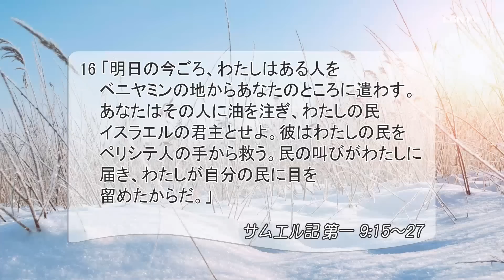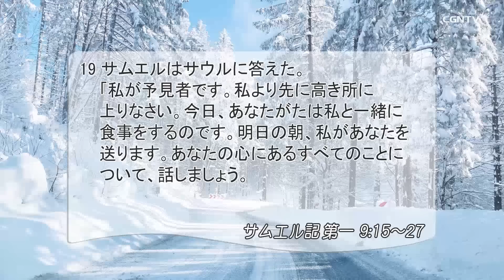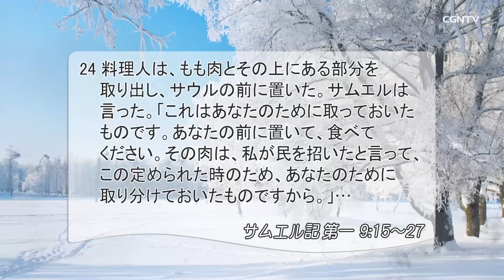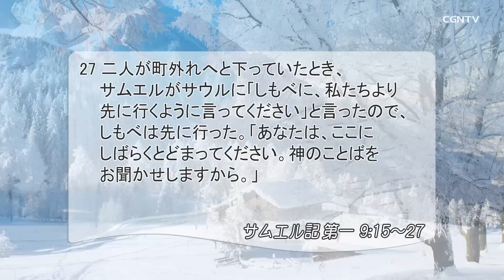[リビングライフ]王についての暗示、王を立てる準備／サムエル記 ｜李守牧師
⛪香芝ゴスペルチャーチ[奈良]｜李守牧師